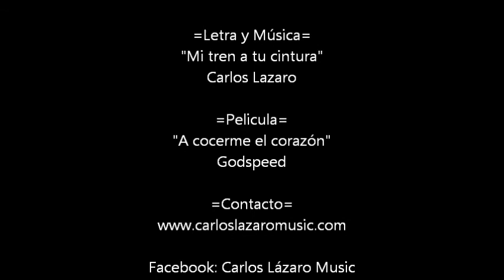Carlos Lázaro - Mi tren a tu cintura (A coserme el corazón)